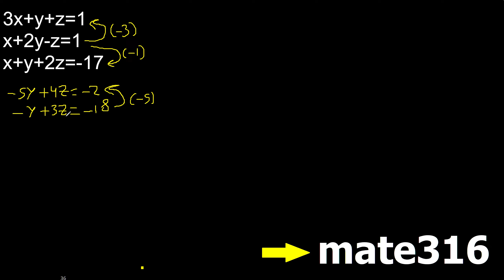3x+y+z=1 x+2y-z=1 x+y+2z=-17 sistema de 3 ecuaciones y 3 variables eliminacion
Sistema de ecuaciones de 3 variables y 3 ecuaciones
Sistema de ecuaciones 3 variables
ecuaciones de tres variables
ecuaciones de 3 variables
ecuaciones con tres variables y dos ecuaciones
resolver el Sistema de ecuaciones mate316
como resolver un Sistema de ecuaciones
ecuacion con 3 incognitas
hallar x y y z del siguiente Sistema de ecuaciones
como solucionar un Sistema de ecuaciones
sistema de ecuaciones de tres variables y tres ecuaciones